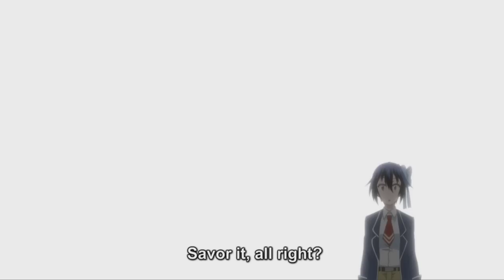Nisekoi Seishirou Tsugumi Gives Ichijo Raku Valentines Day Chocolate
KAZUERS ANIME

Bringing you the best anime moments , the best of anime, anime hot guys , anime sexy girls , action anime moments and of course the funny anime moments !